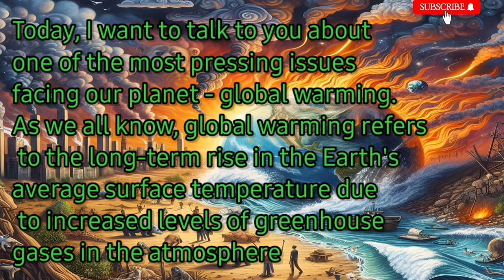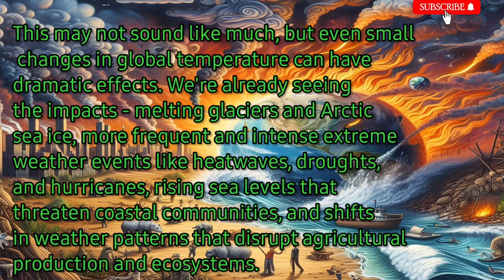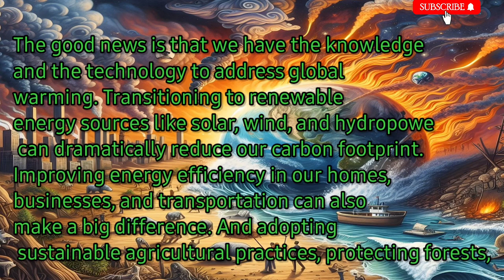The Shocking Truth About Global warming | Explained in 3 minutes 🌎😱🥹😭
your Quaris
global warming.
global warming paragraph.
global warming for kids.
global warming and climate change.
global warming song.
global warming 2023.
global warming explained.
global warming project.
global warming documentary.
global warming news.
global warming essay in english.
global warming drawing.
global warming 2024.
global warming pitbull.
global warming.
global warming and greenhouse effect.
global warming and climate change explained.
global warming and climate change cognito. global warming and ozone layer depletion.
global warming and its effects.
global warming and climate change documentary.
global warming and greenhouse effect project.
global warming and climate change paragraph. global warming and coral reefs.
global warming and climate change project.
global warming and greenhouse effect in hindi. global warming and polar bears, global warming and sea level rise.